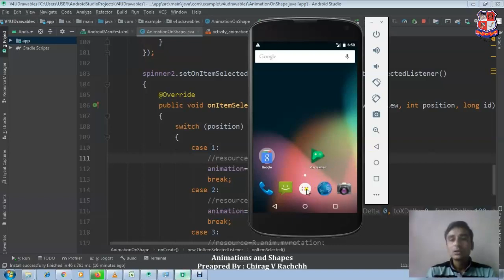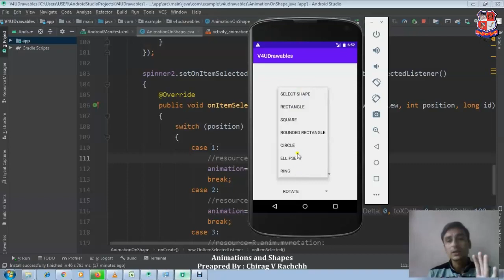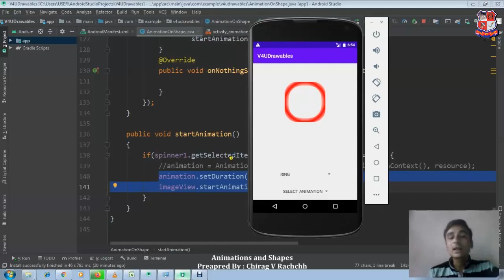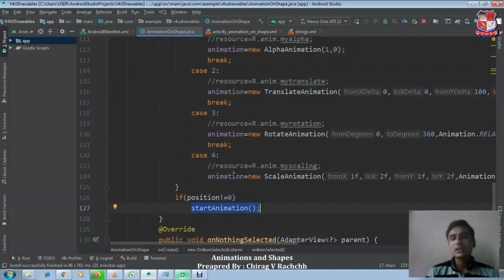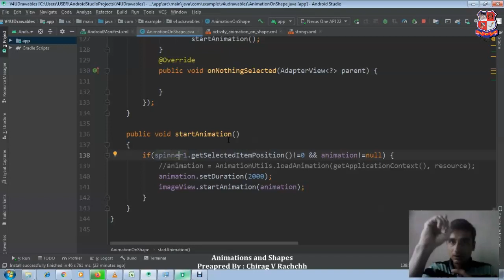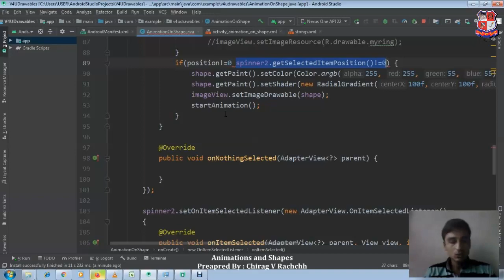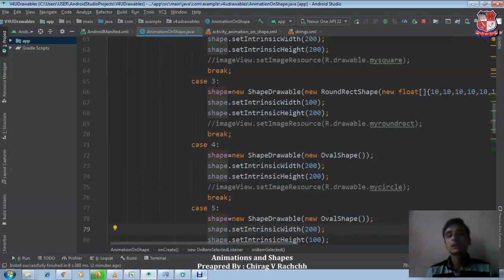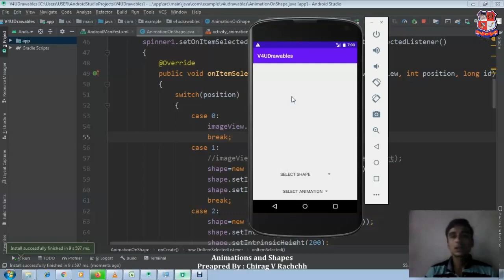GTU_MCA_4649303_ANDROID PRACTICAL 44 ANIMATION ON DRAWABLES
MCA
Subject : 4649303  -  Mobile Computing (MC) (Sem-4)
Created By : CHIRAG V RACHCHH [ASSISTANT PROFESSOR] | 05 May 2020 | 103 MB
College : 553 - SHRI NARANDAS JETHALAL SONECHA MANAGEMENT & TECHNICAL INSTITUTE, JUNAGADH
Topic : ANDROID PRACTICAL 44 ANIMATION ON DRAWABLES